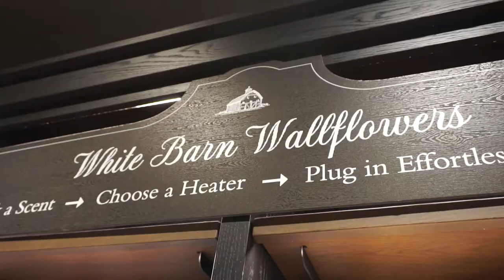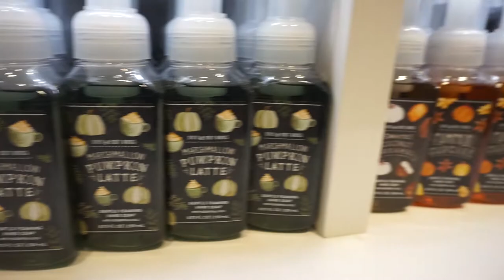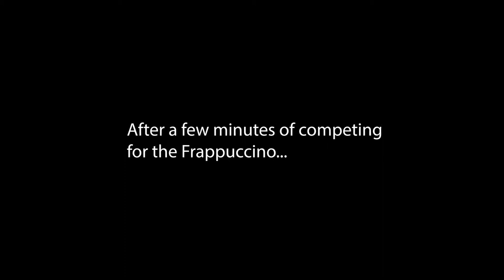SHOP WITH ME AT BATH AND BODYWORKS CHEAP SALES, NEW FALL SCENTS 2020!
In this video you get to see all the great goodies I got from Bath and BodyWorks for the Fall! I love the fall scents from Bath and Body Works and they have some amazing sales that go on almost every week. I was able to pick up some Bath and Body works candles, soaps and their midst. I hope that you enjoy this video! Hope you enjoy!

    Our kiddos
-Chyna (23)
-Tyree (19)
-Chaniya (13)
-Chyloh (6)
-Baby Bratcher! (4 Months)

                                                   Our story